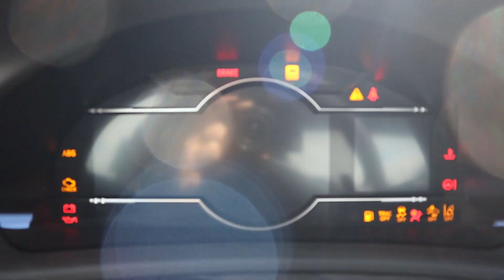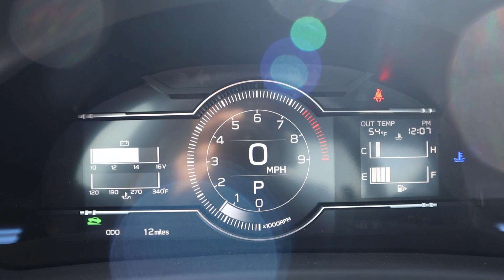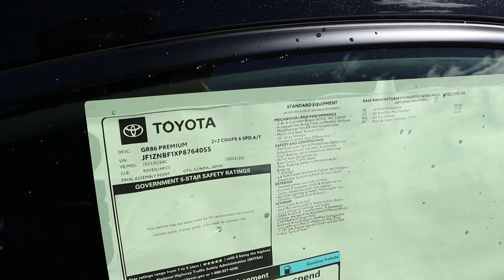2024 Toyota GR 86: The Best Affordable Sports Car?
Today I drive and review a 2024 Toyota GR 86!